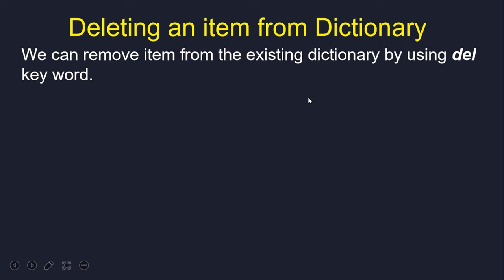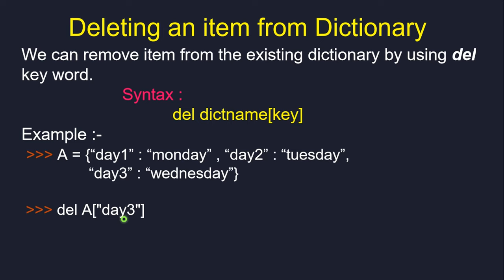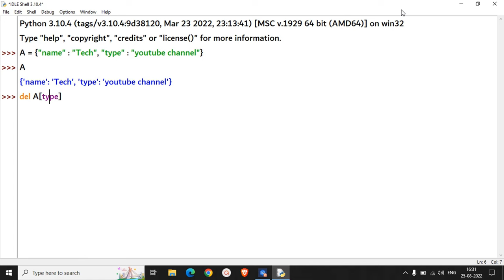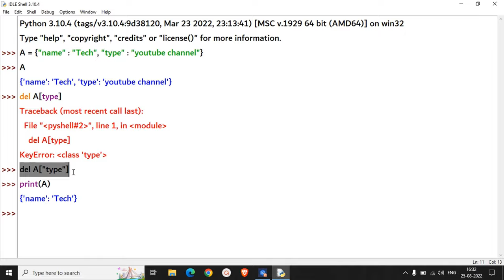Python Tutorial | deleting an item from dictionary | remove an item from dictionary | .py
In this Python Programming video tutorial you will learn how to delete elements in dictionaries.

Dictionaries are the unordered collection of items.
In the dictionaries single elements can be deleted using using del keyword.

python
in hindi
learn python
python tutorial
python array
numpy
data science
machine learning
artificial intelligence
dictionary
tuple
deleting an item from dictionary
dictionary tutorial
dictionary tutorial in python
del
tech
AI-ML
telusko
apna college python
removing an item from dictionary
.py
trending
Gate
NET
UGC
aktu
exam